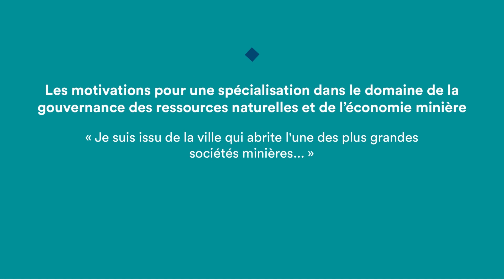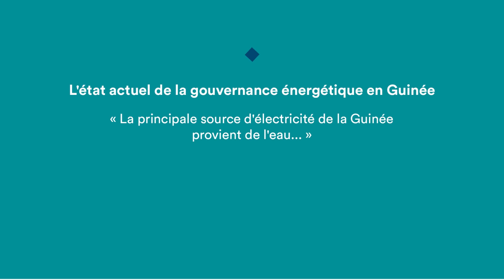Entretien avec Mamady DIANGO, Expert dans le domaine de la gouvernance des ressources naturelles